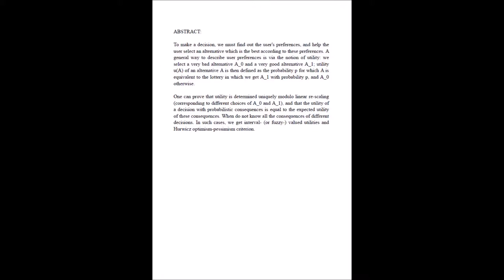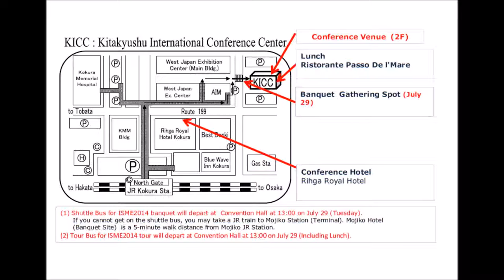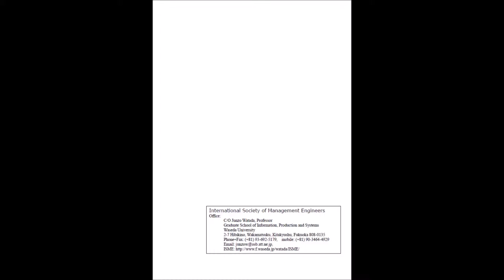11th ISME 2014 Conference Program in Kokura, Fukuoka, Kitakyushu City, JAPAN [Prof. Junzo Watada]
2014 11th ISME 2014 Conference Program in Kokura, Fukuoka, Kitakyushu City, JAPAN [ Prof. Junzo Watada, Waseda University ] Guest of Honour Plenary Keynote Speakers - Prof. Vladik KREINOVICH [Professor, University of Texas at El Paso, USA] ; Prof . Aman AGARWAL [Senior Vice-Chairman & Professor of Finance, Indian Institute of Finance, INDIA; Executive Editor, Finance India, INDIA ] and Prof. Jaeseok CHOI, [Professor, Gyeongsang National University, SOUTH KOREA] hosted by International Society of Management Engineers (Japan) ; Waseda University, Graduate School of Information, Production and Systems (Japan) ; Japan Association for Management Systems (ISME), (Japan) & Kitakyushu City (Japan). Conference Program